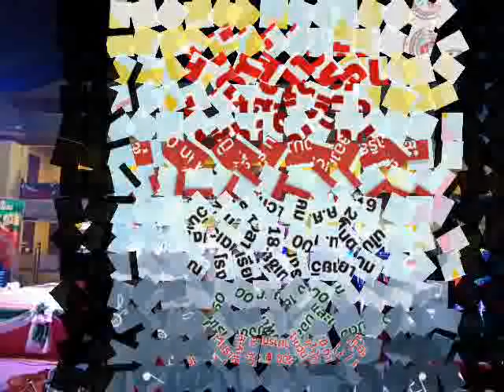สกู๊ป โปรโมทงานคืนสู่เหย้า ปี 2562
สกู๊ป โปรโมทงาน C.V.K.คืนสู่เหย้า ปี 2562
ณ โรงเรียนเชียงรายวิทยาคม